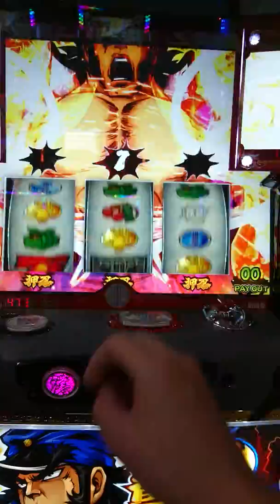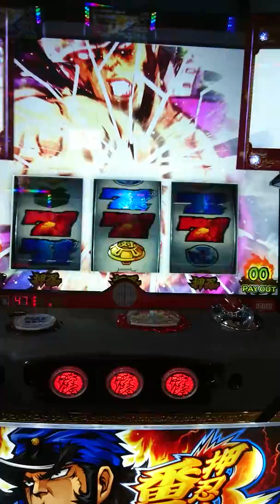番長３ 裸のアフロ相手にもアーンアーン♪(。・ω・。)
番長３にて豪大寺よりチャッピー相撲対決！チャンスアップ出まくり&アーンアーン♪